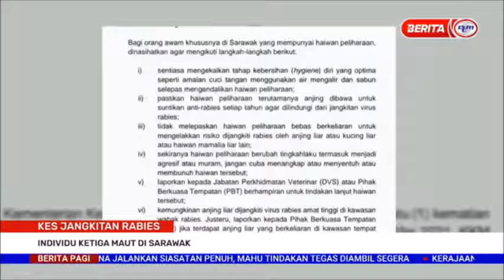SEMASA | KES JANGKITAN RABIES INDIVDIU KETIGA MAUT DI SARAWAK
KES JANGKITAN RABIES-INDIVDIU KETIGA MAUT DI SARAWAK